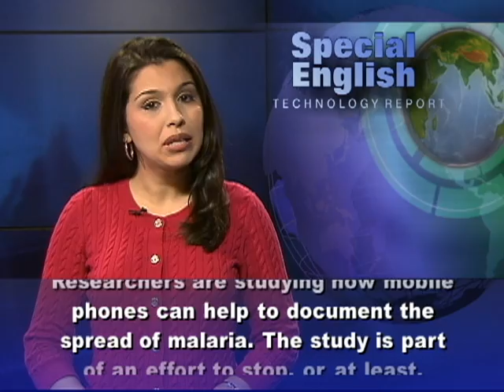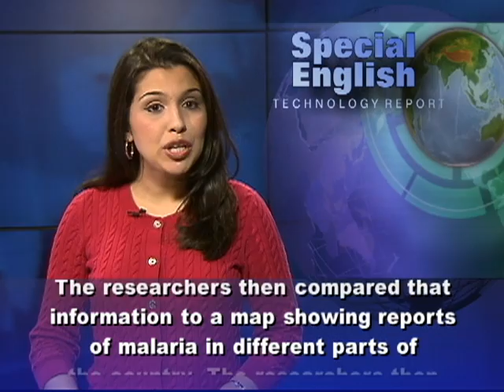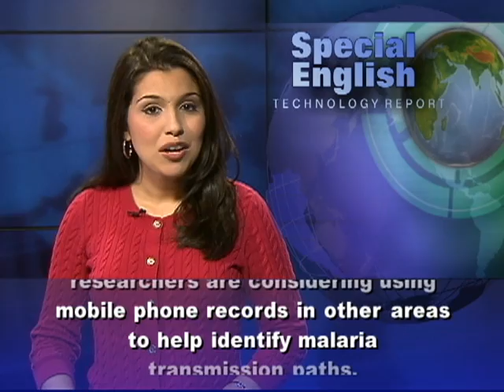Fighting Malaria With Mobile Phones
Researchers are studying how mobile phones can help to document the spread of malaria. The study is part of an effort to stop, or at least, control the disease which killed an estimated 655,000 people in 2010. Scientists say malaria-carrying mosquitoes cannot travel far on their own, but they can catch rides on people. That is what Harvard University researchers discovered in Kenya. They found that people carry the disease east from the Lake Victoria to the capital, Nairobi.  How did they discover this? The answer is simple: they followed their phones. Harvard public health researchers studied the mobile phone records of 15 million Kenyans who travel. Researchers estimated the distance and length of each phone user's trip away from home. This information was based on messages to and from the mobile phone carrier's 12,000 transmission towers. The researchers then compared that information to a map showing reports of malaria in different parts of the country. The researchers then estimated each user's probability of being infected in a given area. They also estimated the likelihood that a visitor to that area would become infected. The result was a picture showing malaria transmission paths starting in Lake Victoria.  Caroline Buckee is an assistant professor of epidemiology at Harvard. She says one of the first steps in stopping malaria is to learn how human travel might add to its spread. Caroline Buckee also says researchers are considering using mobile phone records in other areas to help identify malaria transmission paths. For VOA Learning English, I'm Alex Villarreal. (Adapted from a radio program broadcast 22Oct2012)